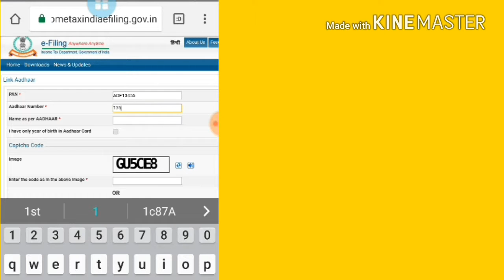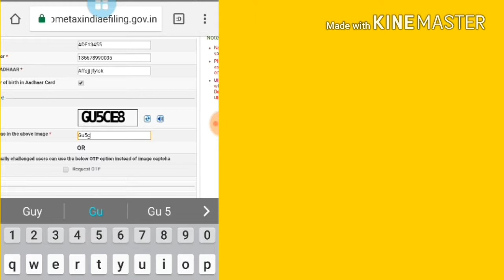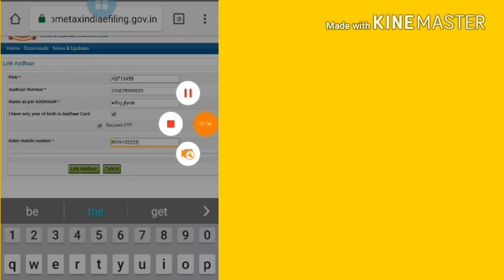assam aadhar card 2018 link PAN card to aadhar process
How to link Pan Card to Aadhaar Card in Hindi। जानिए कैसे करें आधार कार्ड को पैन कार्ड से लिंक।